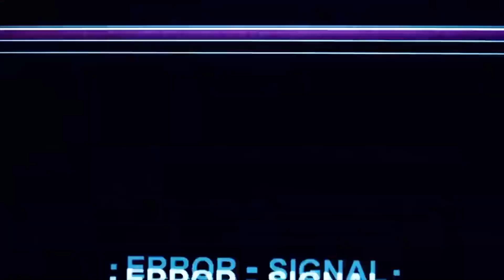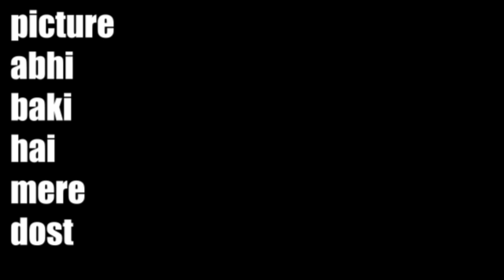Why Photoshoots Aren't As Glamorous As You Think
Behind the scenes of GLAMOROUS photoshoot 🍑🔥 | isthatabhi

in this video i am going to share my some tips and photo hacks about my photography techniques

if you are reading this then comment ' uff shreya '